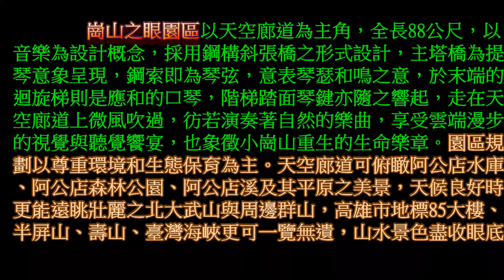岡山之眼之旅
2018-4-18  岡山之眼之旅